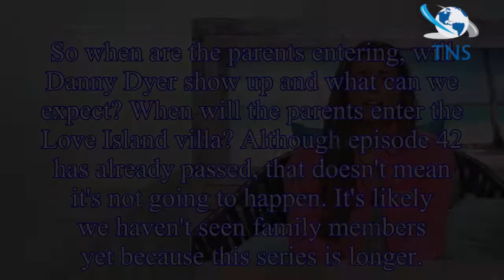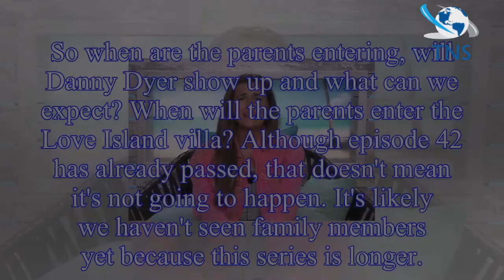Love Island meet the parents: Are the Islanders mums and dads entering the ITV2 villa and who is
Love Island meet the parents: Are the Islanders mums and dads entering the ITV2 villa and who is going in? All the details as on the contestants' families as episode 42 fails to introduce the parents
We're all of a sudden in the final week of Love Island 2018, and while it's too much for most of us to bear, others are wondering why we are yet to see some of the famous challenges or meet the parent